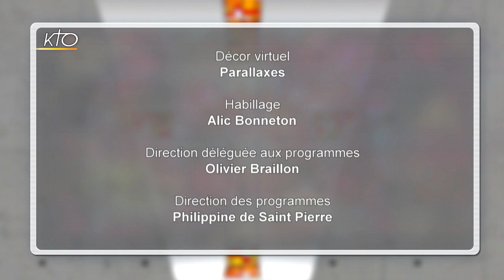François Croixmarie - Accompagner les mourants chez eux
Les médecins ont beaucoup pris la parole à la télévision ces derniers mois. Médecin lui aussi, François Croixmarie, 35 ans, n'est pas sur le plateau d'Un Coeur qui écoute pour parler de pandémie, de chloroquine ou de gestes barrières. Il est venu partager son chemin de Foi qui lui a permis de retrouver Dieu après s'en être éloigné à l'adolescence. Sur KTO, il évoque aussi son engagement dans Visitatio, une association qui s'efforce de permettre à chacun de vivre jusqu'au bout sa vie chez soi. En effet, si 85% des Français aimeraient mourir chez eux, seuls 27% le peuvent. S'appuyant sur un fort réseau de bénévoles (issus notamment des paroisses), l'association s'efforce de changer ces statistiques.